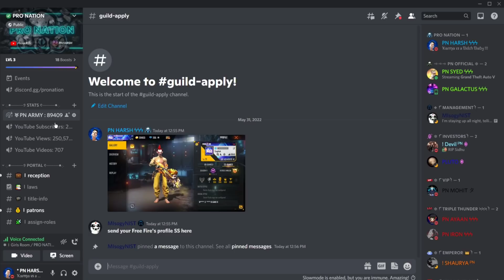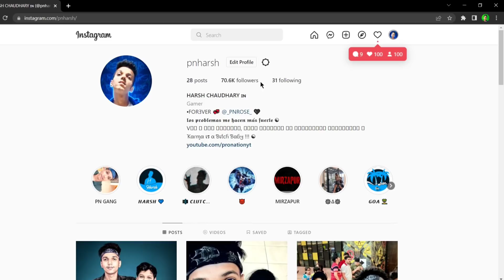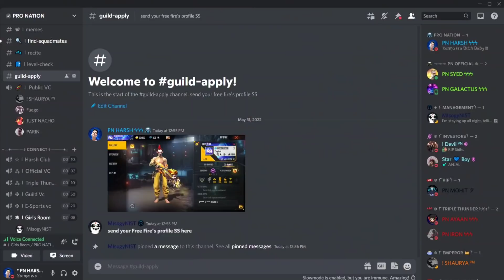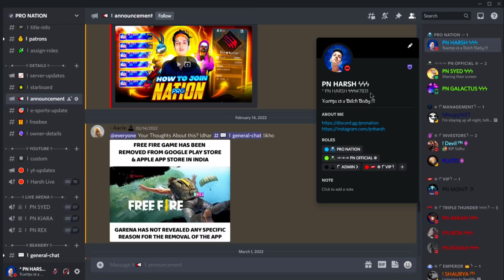How To Join Pro Nation ⚡ Guild || Pro Nation Triple Thunder Guild Test Is On ! 🔥 - Garena Free Fire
HELLO GUY'S WELCOME IN PRO NATION -

1.Garena Free Fire Indonesia Live
2.Garena Free Fire Brazil Live
3.Garena Free Fire Brasil Live
4.Garena Free Fire India Live
5.Garena Free Fire Singapore Live
6.Garena Free Fire Thailand Live

freefire elite pass season 1
freefire elite pass season 2
freefire elite pass season 3
freefire elite pass season 4
freefire elite pass season 5
freefire elite pass season 6
freefire elite pass season 7
freefire elite pass season 8
freefire elite pass season 9
freefire elite pass season 10
freefire elite pass season 11
freefire elite pass season 12
freefire elite pass season 13
freefire elite pass season 14
freefire elite pass season 15
freefire elite pass season 16

pn harsh hot girls prank,
prank on hot girls pn harsh,
no Internet prank,
total gaming ajjubhai prank,
ff prank, badge 99 noob prank,
noob prank badge 99,
amit bhai prank,
best prank pn harsh,
pn harsh prank,
freefire top 1 global,
freefire global player,
freefire grandmaster,

Ненужные теги: xxxtentacion, empire, rap, bad vibes forever / empire, hip hop & rap, xxx, look at me, lil pump, music, bad vibes forever, sad, sad!, juice wrld, members only, hope, music video, 2017, hip-hop, the, ski mask the slump god, エックスエックスエックステンタシオン, revenge, ?, llj, jmp, hip hop, jocelyn flores, wishing well, ski mask, tentacion, икстентасион, xxxtentacion tribute, pop, lil wayne, live, wifisfuneral, official, rip, jahseh onfroy, yung bratz, 2019, trap, jahseh, jesus honcho - infatuated (official music video), emotional rap, yung bratz xxxtentaction, elevator, yung bratz xxxtentacion, elevator xxxtentacion, yung bratz lyrics, xxxtentacion songs, infatuated, xxxtentacion yung bratz, yung bratz artist, arms around you song, arms around you, sway lee, arms around you tribute, rap music, pop music, proudcatowner, xxx tentacion, hip hop music, armaroundyou, armsaroundyou, yung bratz rap, yung bratz song, elevator audio only, yung bratz audio only, yung bratz new song, lilpump, swaelee, maluma, pump, xxxtentacion original, miami, новая песня, альбом, новый альбом, cover, клип, плагиат, rauf faik я люблю тебя, rauf faik альбом, рауф и фаик плагиат, украли песню, кавер, рауф и фаик детство, rapper, murder, cbs 4 news evening, infinite militia, rauf faik, рауф и фаик,ik - детство, детство, рауф фаик, rauf faik из за тебя, байт, xxxtentacion live, concert, rolling loud, 88rising, tour, denzel c  video), bad!, skins album, skins, bad, xxxtentacion ?, hope xxxtentacion, nle choppa, dababy, blueface, don't cry lil wayne, flex, emo, xxxtentacion hope, chill, emotional, riot, official video, yung dagger dick, moonlight official video, moonlight xxxtentacion, xxxtentacion moonlight, репэр, батл, рэп-культура, канье уэст, убийств)ayne 2019, xxtentacion, xxtentacion - bad! (official music video) dababy, blueface, don't cry lil wayne, flex, emo, xxxtentacion hope, chill, emotional, riot, official video, yung dagger dick, moonlight official video, moonlight xxxtentacion, xxxtentacion moonlight, репэр, батл, рэп-культура, канье уэст, убийств)ayne 2019, xxtentacion, xxtentacion - b dababy, blueface, don't cry lil wayne, flex, emo, xxxtentacion hope, chill, emotional, riot, cial video, moonlight xxxtentacion, xxxtentacion moonligра, кань ...

Garena FreeFire ❤️